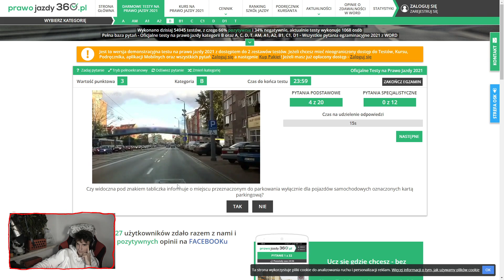parking dla listonoszy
►remsua:
►KOD NA KEYDROP: REMSUA